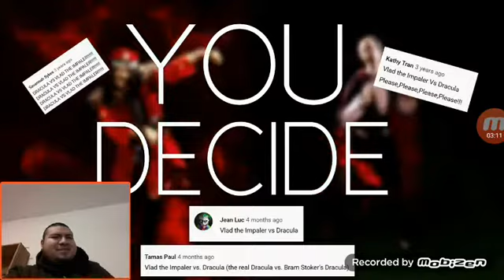React to ERB: Vlad the impaler Vs. Count Dracula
Let's see which of these bloodthirsty people will win the battle